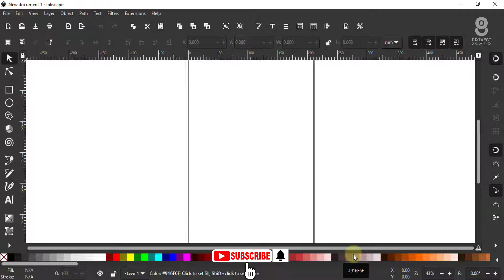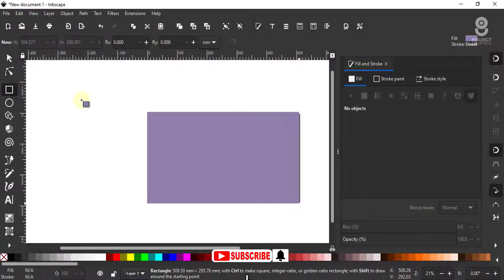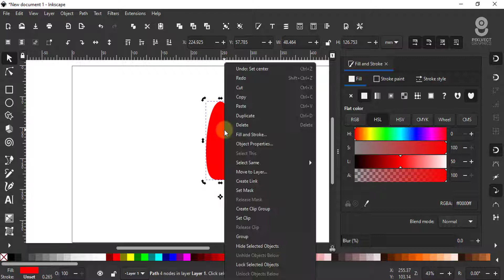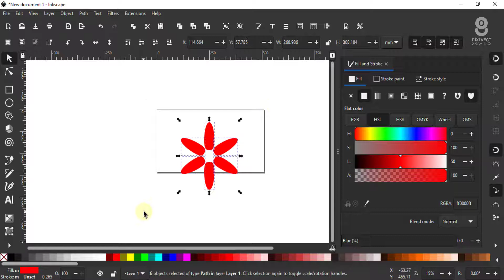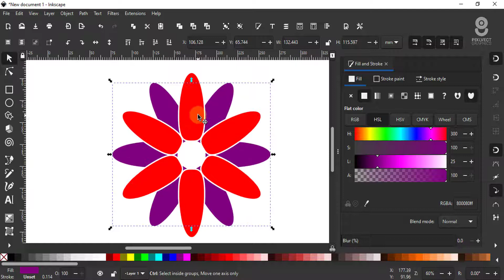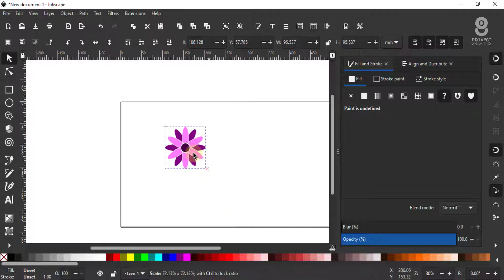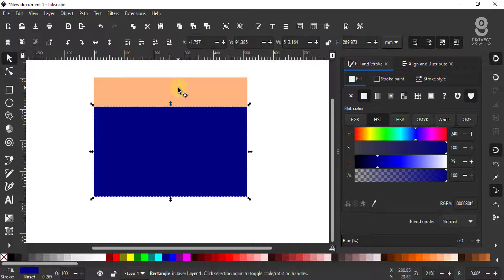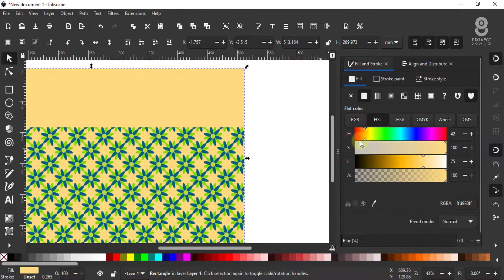Pattern design and save in library INKSCAPE tutorial in HINDI / हिंदी में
Mere pyare viewers aaj ke tutorial me hum Inkscape ko use karte hue vector pattern banayege aur save karenge pattern library me sabse asaan technique se ...

Inkscape vector base free open source professional graphic design software ha ye illustrator aur coreldraw ka free alternative software ha..

Hello guys...
mera naam ha sumit barua me professional graphic designer aur trainer hu print media se social media tak ka mera 17 saal ka experience raha jinta bhi kuch sikha aur sikhaya wo sab me ap se share karunga..

Inkscape dawnload .